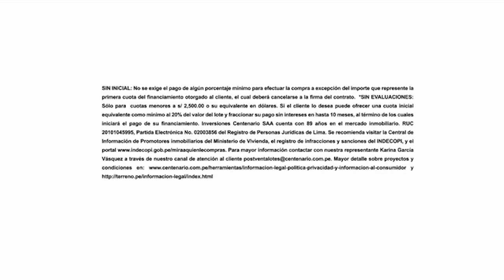La víspera de Navidad es dar de corazón - 26 nov 2018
Agatha Lys es vidente y tarotista, que a través de sus predicciones, nos habla sobre el futuro de diferentes personajes públicos en nuestro segmento de astrología.